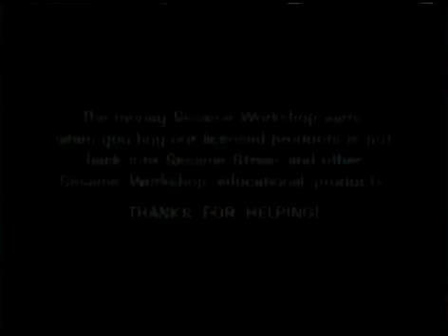Levantate y a Bailar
Click the link for notifications of latest uploads!  Haga clic en el enlace para obtener descuentos en películas, música y más.
Barrio Sesamo Levantate y a Bailar